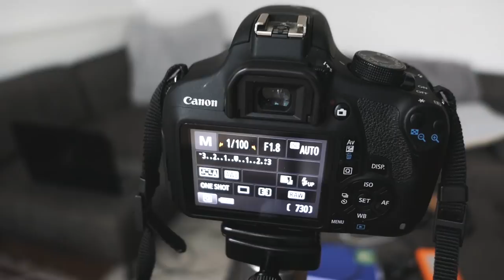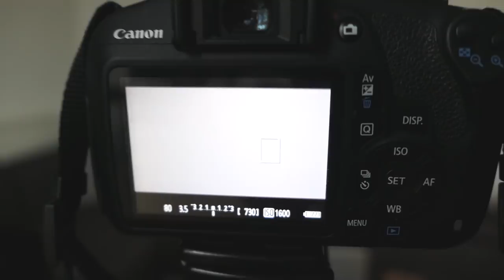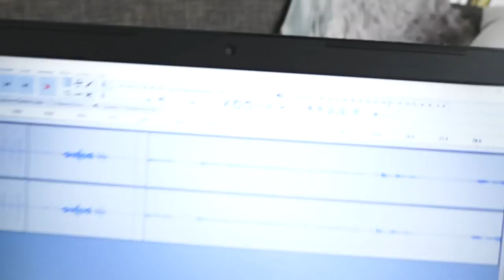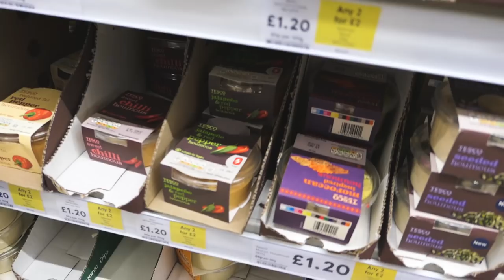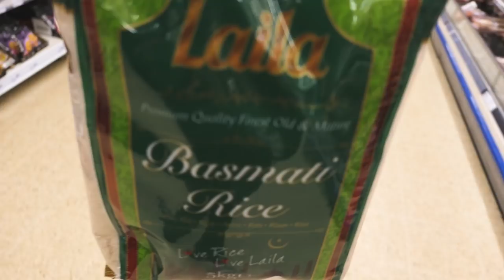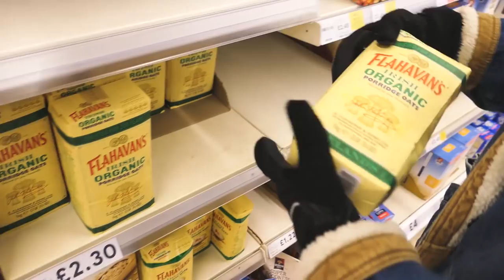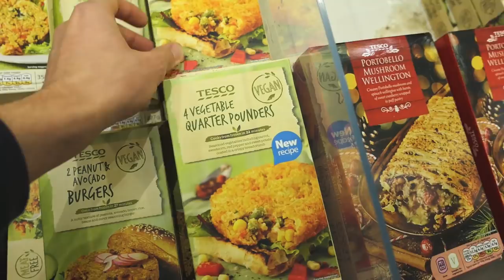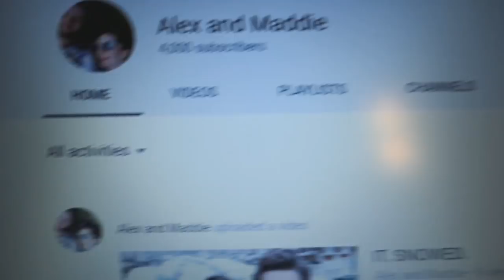WHAT ARE WE GOING TO DO? | VLOGMAS DAY #12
Shhhhhhhhhopping time